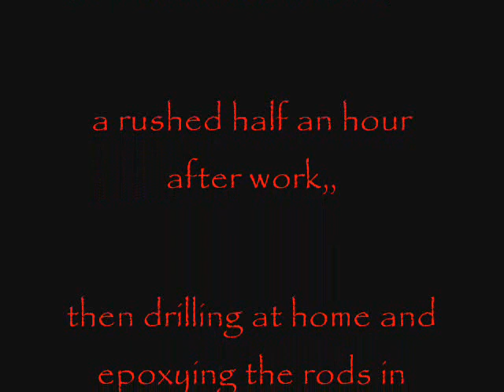How to make a batch of Custom Ferro Rod Handles using a circular saw and a wood lathe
a quick show on how at the end of the day I knock a few handles out when I am waiting for Mitch when he stays on at Media club..the wood is off cuts that are too small for cnc projects or router practice pieces,,
Should you wish to help the channel grow and get exclusive content and benefits, then consider
Should this page contain affiliate links, if you purchase a product through one of them, I will receive commission (at no cost to you),I only will endorse products I have used and have benefited from using, thank you for your support.